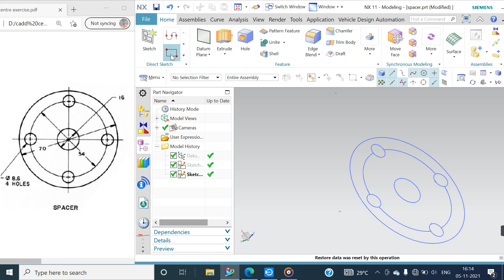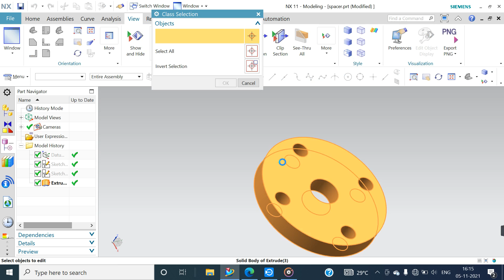SPACER Modal 3D In Unigraphics NX-CADD